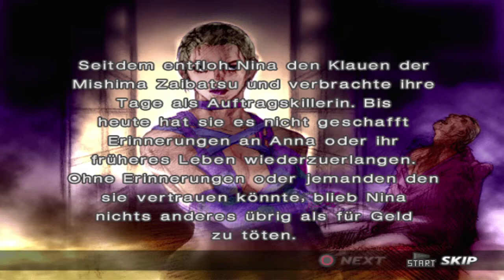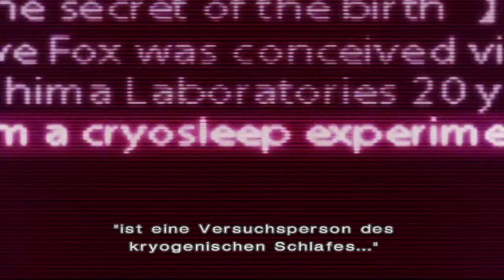X Play's TEKKEN 4 - Nina Williams